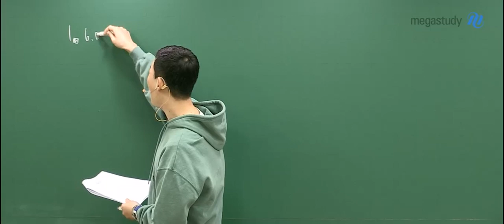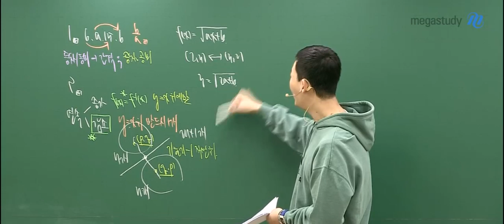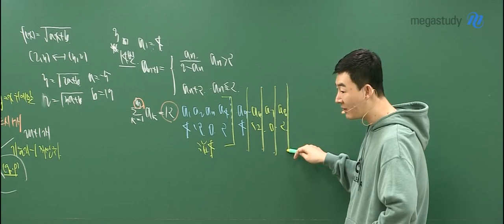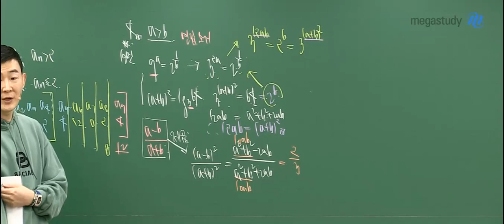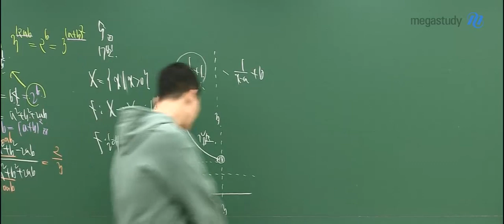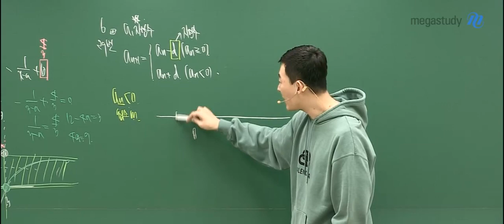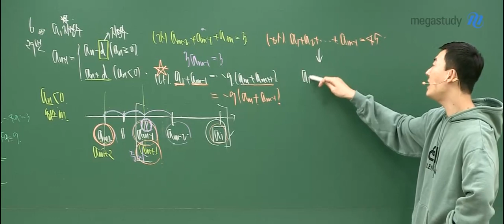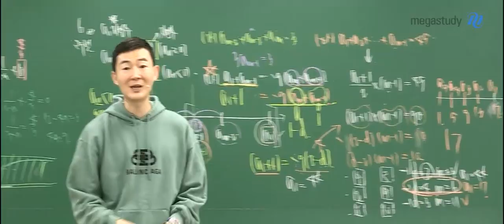[메가스터디] 수학 현우진 쌤 - REMARK 사관학교 기출 수학ll(나형)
[현우진 선생님의 REMARK]

사관학교 기출 : 수학ll(나형)

사관학교 기출문제는 수능과 비슷한 스타일로 출제되고,
난이도에 큰 차이가 없기 때문에 수능 전 풀어보는 것이 도움이 됩니다.

현우진 선생님의 꼼꼼하고 자세한 분석으로
사관학교 기출문제를 자세하게 살펴보세요!